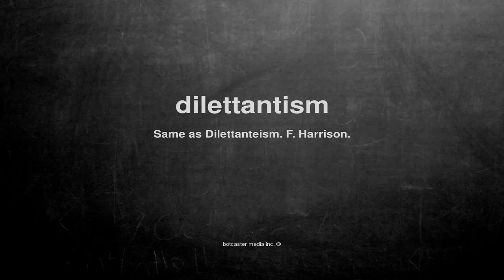What does dilettantism mean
What does dilettantism mean in English?